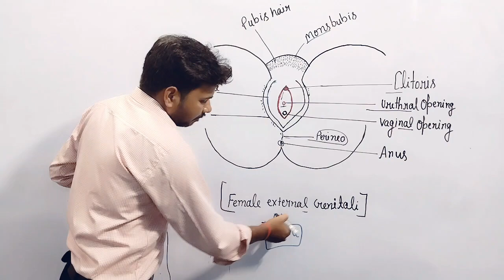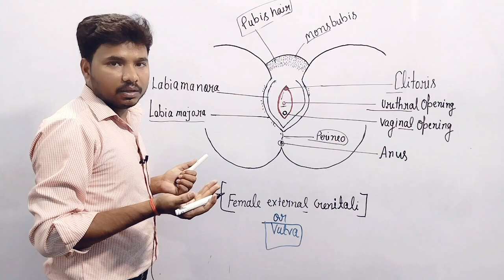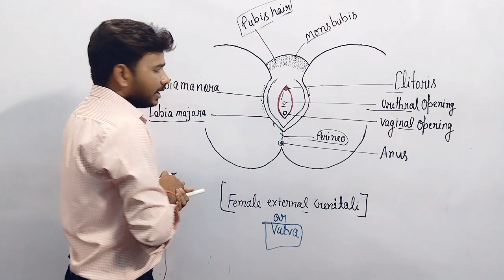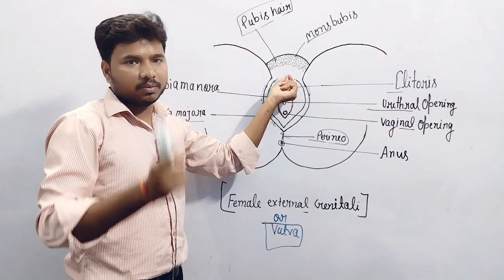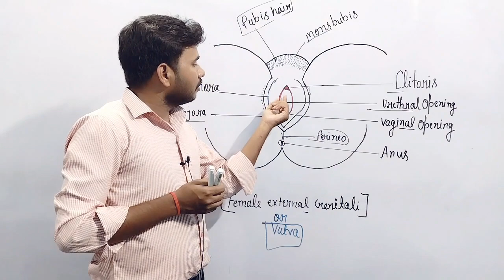Female Reproductive system | female external Genitalia | vulva structure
Female Reproductive system | female externalGenitalia | vulva structure

Female external Genitalia consist of

1. Mons pubis

2. Labia Majora

3. Labia minora

4. Clitoris

5. Humen

6. Bartholin gland7. Vaginal opening

अस्वीकरण

इस वीडियो का उद्देश्य सभी के जीवन में शांति, स्पष्टता एवं बोध लानाहै।  ध्यान रखने के बाद भी, किसी श्रोता के मन पर इसवीडियो का अनपेक्षित प्रभाव पड़ सकता है।

इसीलिए, ये उपयुक्त होगा कि जो श्रोतागण 18 वर्ष से कम आयु के हों,या जिन्हें हृदय व मनो-चिकित्सा संबंधी कोई रोग हो, या वो ऐसी किसीअन्य स्थिति में हों, जिसके कारण इस वीडियो को देखने उपरांत उनकेमन में किसी प्रकार की असाधारण प्रतिक्रिया शुरू हो जाती हो,

उन्हें या तो इस वीडियो से परहेज करना चाहिए, अन्यथा पूरी सावधानीएवं ज़िम्मेदारी के साथ इस वीडियो को देखना चाहिए।Ashish classes (pcm,pcb) सभी दर्शकों के आनन्द व शान्ति की अभिलाषारखता है, और दर्शकों  शारीरिक एवं मानसिक हानि के लिए किसीभी प्रकार से उत्तरदायी नहीं होगा।

यह वीडियो केवल  educational purposes   से है।